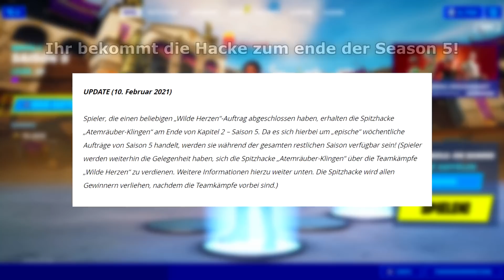FORTNITE SHOP 12.2 😍 10 neue Skins im Shop von heute 12.2.2021 🛒 Fortnite Daily Item Shop | Detu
Fortnite Shop von heute 12.2 🛒 Heutiger Fortnite Daily Item Shop vom 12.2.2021 (Neuer Gegenstand Shop vom 12. Februar 2021 in Deutsch) [Was ist heute im Fortnite Shop 12.2.21 - Gratis Spitzhacke & 10 Neue Tron Legacy Skins]

• Creator-Code: Detu*

Detu